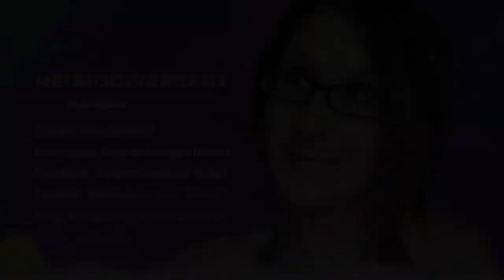Autistic Speech Patterns – Autism & Echolalia, Palilalia, & Verbal Stimming